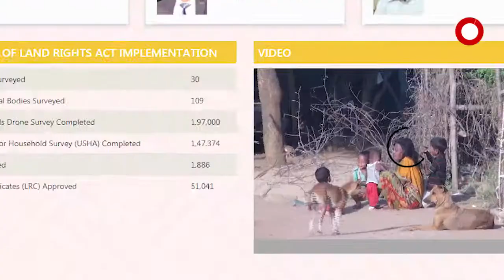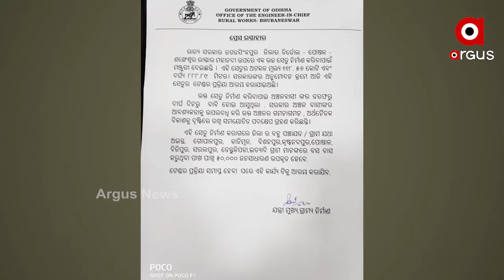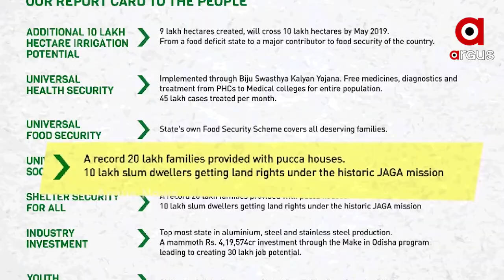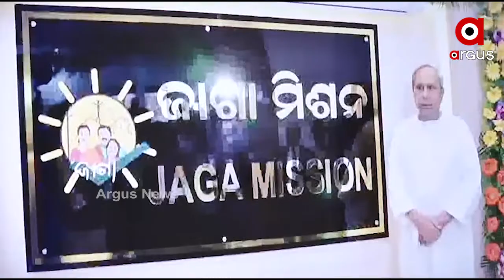ରାଜ୍ୟର ସବୁବସ୍ତି ହେବ ଆଦର୍ଶ କଲୋନୀ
ବାଲେଶ୍ୱର ଉପନିର୍ବାଚନ ପୂର୍ବରୁ ସରକାରଙ୍କ ପୁଣି ଏକ ବଡ ଘୋଷଣା । ତିନି ବର୍ଷରେ ରାଜ୍ୟର ସବୁବସ୍ତି ହେବ ଆଦର୍ଶ କଲୋନୀ । ବିଜୁଳି ,ପାନୀୟ ଜଳଠୁ ଆରମ୍ଭ କରି ଜିବିକା ପର୍ଯ୍ୟନ୍ତ ସବୁ ସୁବିଧା ପାଇବେ ବସ୍ତିବାସନ୍ଦା । ବାଲେଶ୍ବର ଓ ତିର୍ତ୍ତୋଳ ଉପନିର୍ବାଚନ ପରେ ପୌର ନିର୍ବାଚନ ମୁଣ୍ଡ ଉପରେ ଥିବାରୁ ବସ୍ତି ଭୋଟ ହାତେଇବାକୁ ସରକାର ଏହା ଚାଲ ବୋଲି ଅଭିଯୋଗ ଆଣିଛନ୍ତି ବିରୋଧୀ .